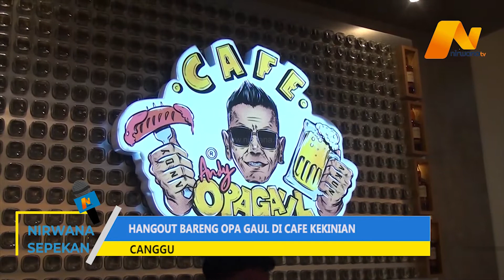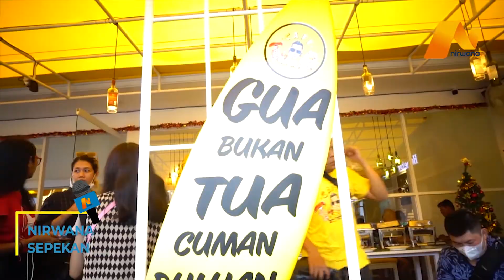NIRWANA TV - HANGOUT BARENG OPA GAUL DI CAFE KEKINIAN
NIRWANA SEPEKAN (29/01/2021) SIAPA SIH YANG TIDAK SUKA MENGHABISKAN WAKTU SENGGANG, ATAU HARI LIBUR MEREKA DICAFE YANG TIDAK HANYA MENYAJIKAN MAKANAN YANG LEZAT, TETAPI JUGA MENYUGUHKAN SUASANA YANG NYAMAN, DAN ENAK. SEPERTI DI TEMPAT SATU INI, CAFE OPA GAUL.

HARI INI BRO AND SIS NIRWANA TV DI TEMANI LANGSUNG OLEH OPA ANDY, KONTEN KREATOR DAN PEMILIK CAFE OPA GAUL. BERKELILING MELIHAT SUASANA TEMPAT CAFE DENGAN BANGUNAN BERWARNA KUNING SERTA UNIK DAN IKONIK MENJADI CIRI KHAS CAFE OPA GAUL.

DIDALAMNYA BRO AND SIS NIRWANA TV AKAN BANYAK MENEMUI SPOT SPOT SWAFOTO YANG MENARIK DAN ISTAGRAMABLE , SELAIN ITU PEMIRSA JUGA BISA MERASAKAN MENU FAVORIT YANG DI TAWARKAN ADALAH SOTO MEDAN OPA GAUL , YANG KONON, RESEPNYA DI DATANGKAN LANGSUNG DARI KOTA ASALNYA, YAKNI MEDAN.

SALAH SATU YANG TERUNIK DARI CAFE INI, BRO AND SIS BISA MERASAKAN SOFA YANG TERBUAT DARI POTONGAN MOBIL BMW. SOFA YANG DI TAFSIR BERNILAI PULUHAN JUTA TERSEBUT BISA DI DUDUKI OLEH 4 ORANG PENGUNJUNG SEMBARI MENIKMATI HIDANGAN DAN SUASANA YANG DI TAWARKAN. MENARIKNYA, SOFA YANG TERPAJANG DI HALAMAN CAFE OPA GAUL, MENJADI SPOT FOTO YANG FAVORIT BAGI PENGUNJUNG.